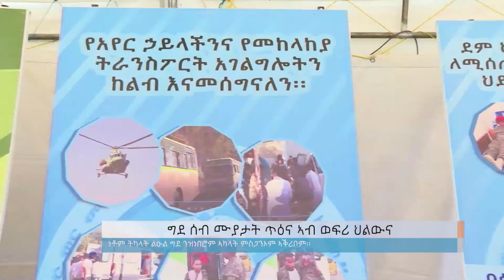ግደ ሰብ ሙያታት ጥዕና ኣብ ወፍሪ ህልውና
Arabic Facebook: تلفزيون والتا بالعربي Walta TV Arabic